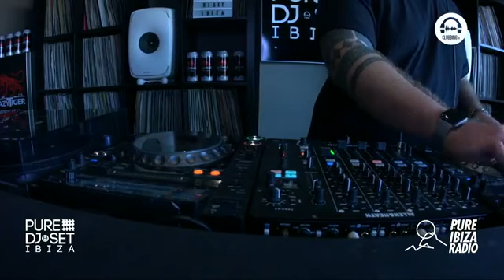Sandar Sánchez at Pure Ibiza Radio Deep Techhouse DJ Set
Recorded livestream from summer season 2018.